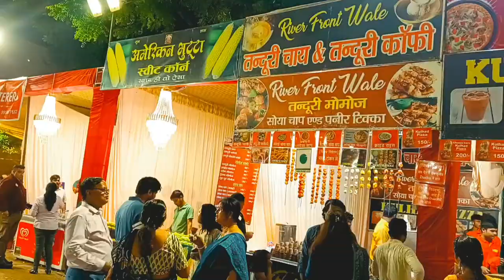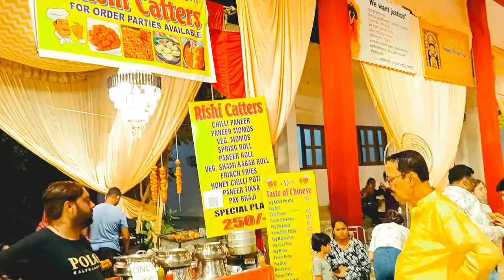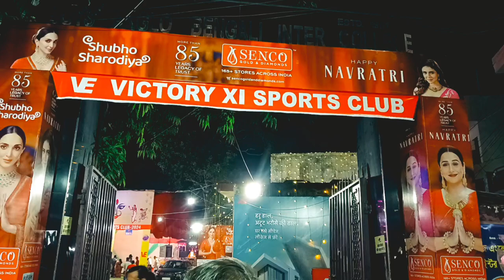উত্তরপ্রদেশের সেরা 6 টি দুর্গাপুজো l Durga puja 2024 Durga Puja Pandal l Durga puja in Lucknow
উত্তরপ্রদেশের সেরা 6 টি দুর্গাপুজো l Durga puja 2024 l Durga Puja Pandal l Durga puja in Lucknow

Uttar Pradesh Lucknow Durga Puja
Durga puja vlog video
Durga puja in Lucknow
Bengali durga puja
বাঙালির দুর্গাপূজা
Lucknow Durga Puja pandal
দুর্গা পূজা প্যান্ডেল
Durga puja pandal 2024
Durga maa
Lucknow Chowk Durga Puja
Lucknow jankipuram sahara state colony
সেরার সেরা দুর্গা পূজা প্যান্ডেল
durga puja
Kolkata durga puja
কলকাতার দুর্গাপূজা
দূর্গা পূজার ভিডিও 2024
Lucknow Durga Puja celebration
Durga puja pandal in Lucknow
Uttar Pradesh top 6 Durga Puja
Lucknow top 6 Durga Puja
Famous durga puja pandal
Vlog with Priyanka
Priyanka Bhunia vlog
YouTuber Priyanka
Priyanka life style video
Lucknow vlog
লখনউতে দুর্গাপূজা
কল্যাণী দুর্গাপূজা
কল্যাণী দুর্গা পূজা 2024
সেরা দুর্গা পূজা প্যান্ডেল